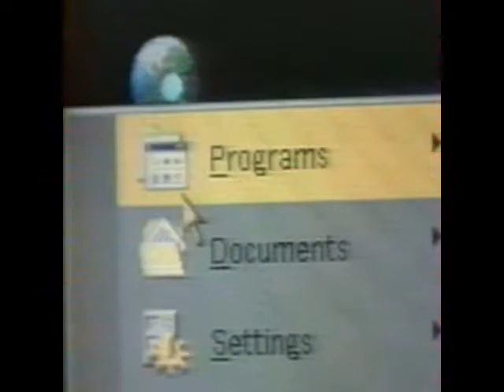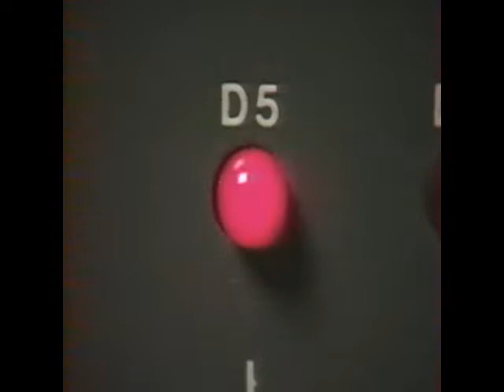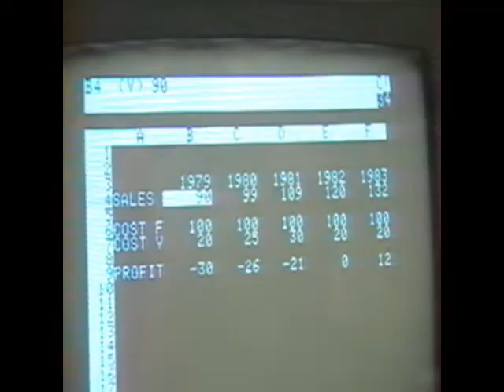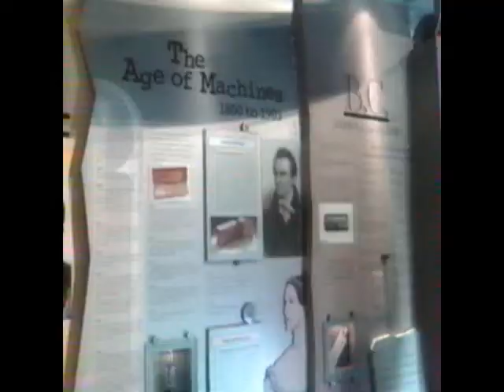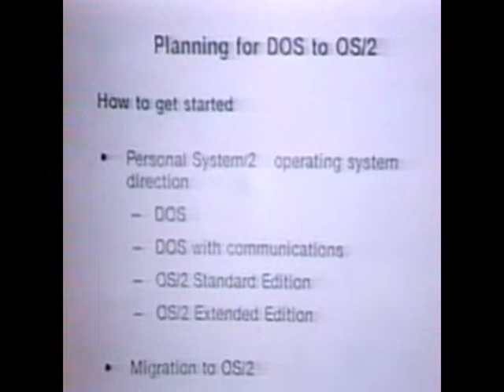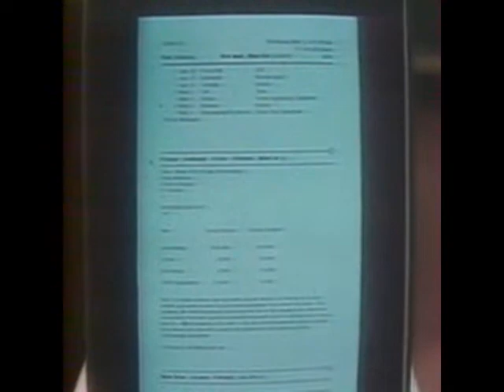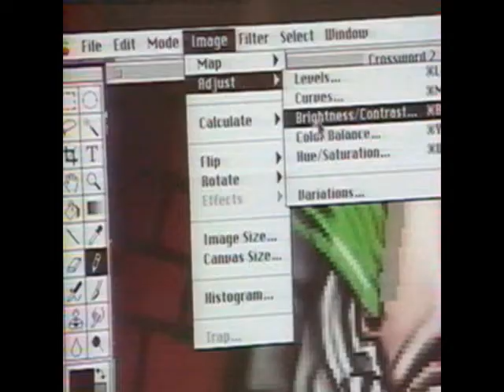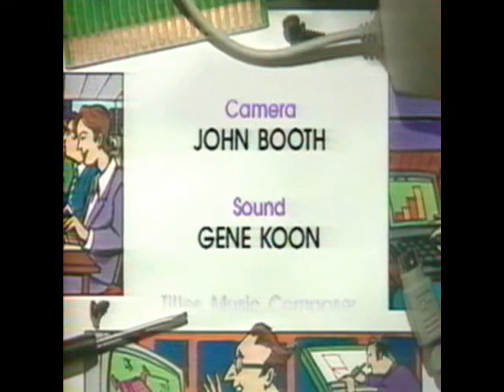Documentaire sur l'histoire de l'informatique - Les cinglés de l'informatique en intégral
Il s'agit certes d'un documentaire qui date, mais il est de loin le meilleur que j'ai pu trouvé : pour connaitre les débuts de l'informatique, comment les grands noms et grandes entreprises ont débutés, c'est un must !

Le documentaire était découpé en trois parties, je vous propose son intégralité.

Si vous connaissez un documentaire intéressant sur l'histoire de l'informatique, merci de le partager en commentaire pour la culture de tous !

Bon visionnage ;)